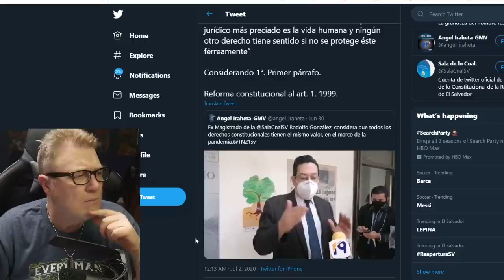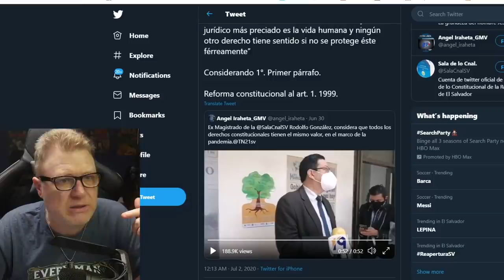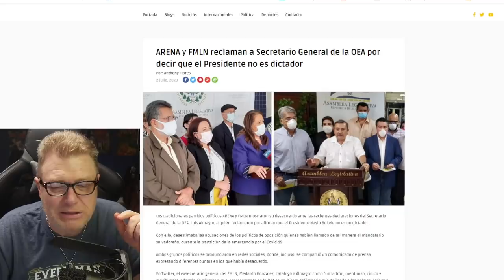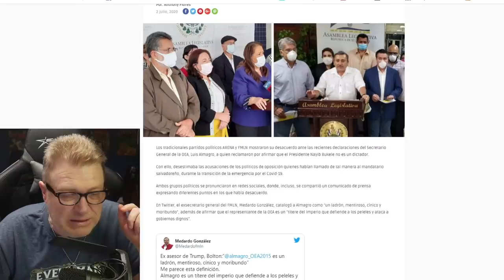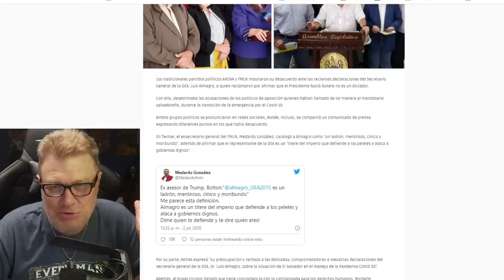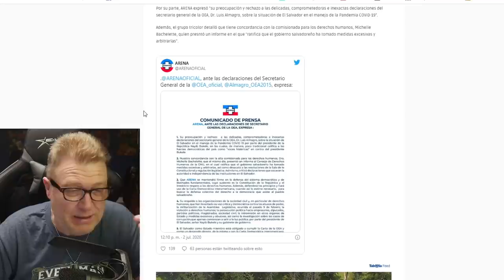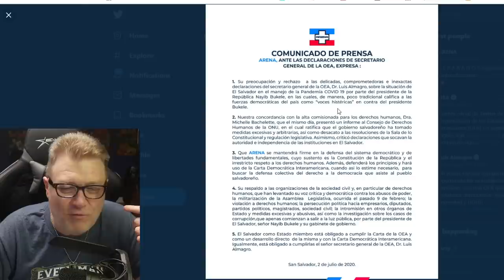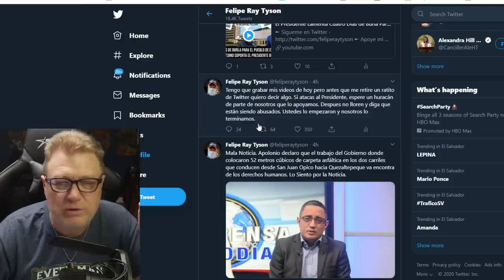ARENA y FMLN Reclaman a la OEA por decir que el Presidente Bukele NO es Dictador